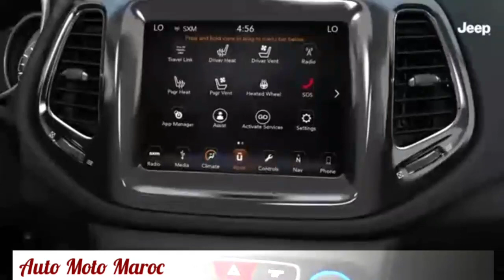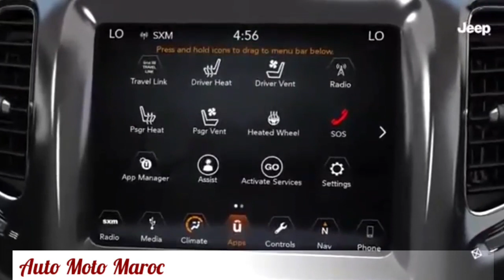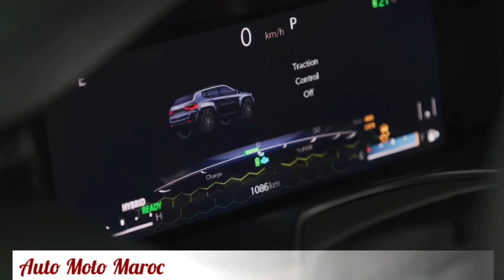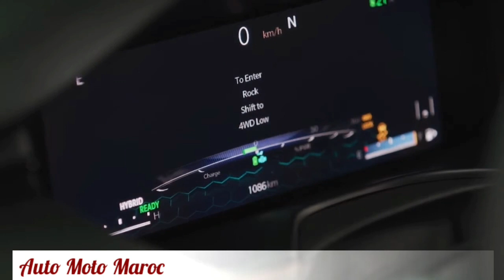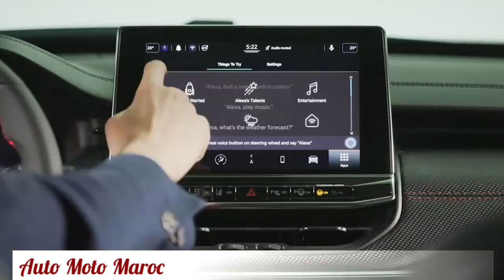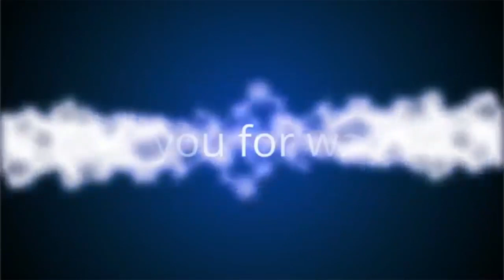Nouveau Jeep Compass 2022 Au Maroc || Intérieur, Extérieur, Off-Road, Technologie, Safety